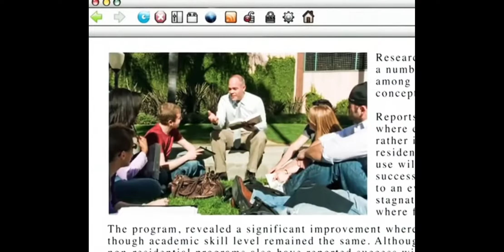Family Guy- Meg Comes Put Of Jail And Beats Everyone